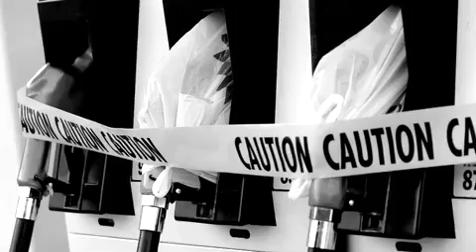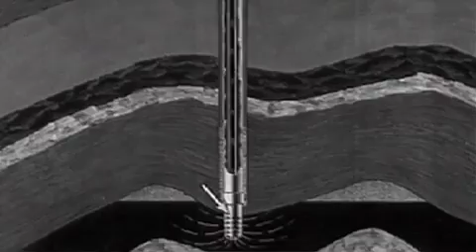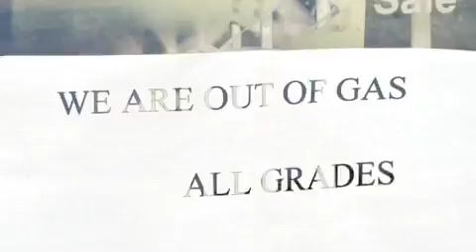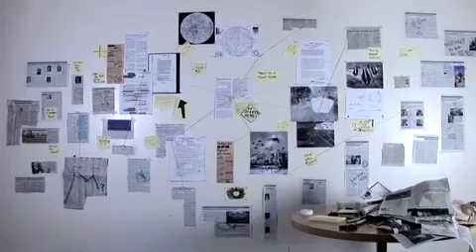Stuff They Don't Want You To Know - Peak Oil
Modern civilization depends on energy from fossil fuels. But in a world of increasing consumption and decreasing resources, how long will fossil fuel supplies last? Tune in and learn more about the debate over peak oil in this podcast.